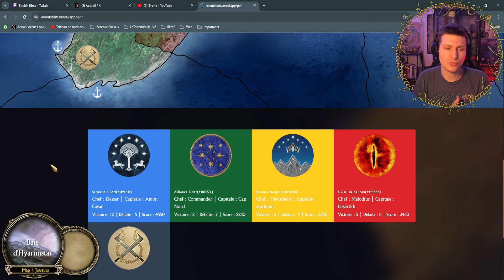GDN 🌊 6 MATCHS + Deuxième combat avec MALUS et ASMR ! - TOUR 7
La Guerre de Númenor 2024 sur le jeu La Bataille pour la Terre du Milieu 2 : L'Avènement du Roi Sorcier avec le mod Age of The Ring !

00:00 Introduction
00:09 Début tour 7
00:21 Mittalmar
30:48 Nindamos
42:11 Vignobles Côtiers
50:34 Laurinque
56:29 Meneltarma
1:14:23 Tour Tar Meneldur
01:40:07 Fin du tour 7

Qu'est-ce que la GDN ?

La GDN, abréviation de Guerre de Númenor, est un événement majeur visant à rassembler la communauté autour de BFME

Son concept est simple : chaque participant rejoint une faction et se déplace sur une carte chaque tour  🗺️

Les déplacements peuvent déclencher des combats, qui peuvent être des duels 1v1, des batailles 2v2, 3v3 ou des affrontements en mode FFA ⚔️

Les participants doivent jouer ces combats dans la semaine où ils sont programmés

En fonction des résultats, les territoires peuvent changer de camp, offrant des victoires 👏🏻 ou des défaites 🏡